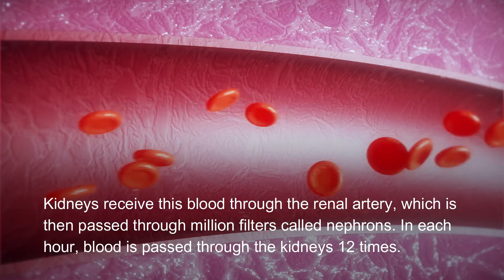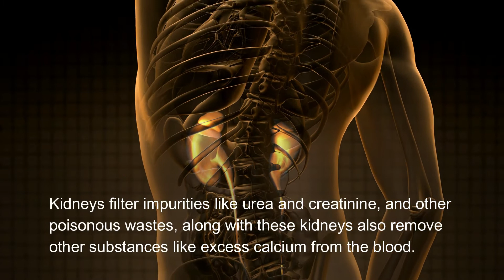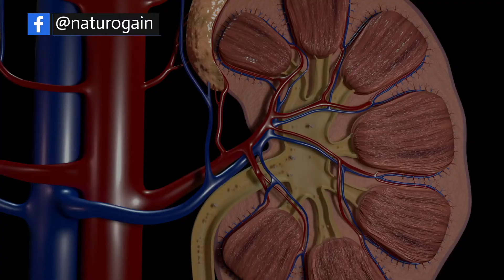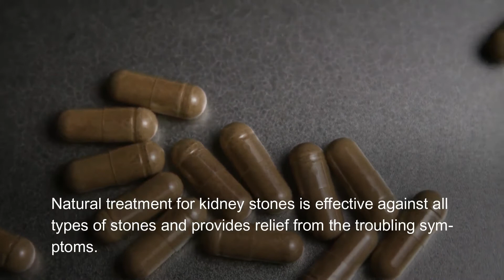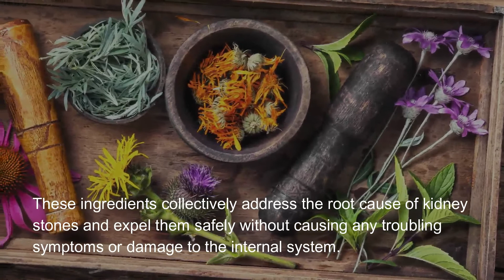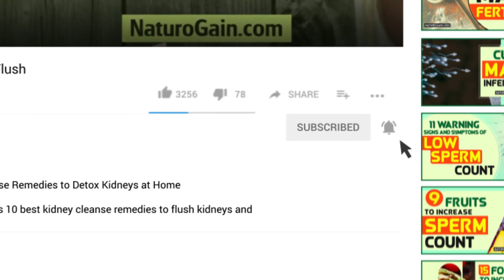Kidney Stone Stuck In Urethra Reverse Renal Calculi Symptoms NO Surgery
Pass Stone Painlessly

If the kidney stone is stuck in the urethra, take Kid Clear capsules to reverse renal calculi symptoms without surgery at home.

They can be used to expel existing stones or as a protective supplement against Kidney stones without worrying about side effects.

Other than this, Kid Clear capsules possess herbs that have strong anti-bacterial properties. These herbs prevent infections and stone formation.